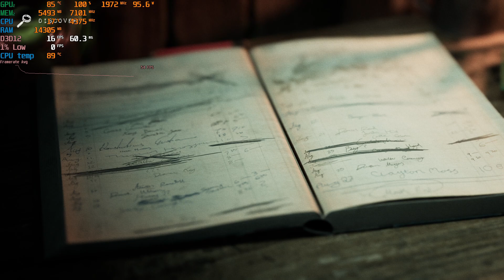The Casting Of Frank Stone | Asus TUF A15 | RTX 3060 Laptop + Ryzen 7 6800H Graphics Settings 1080p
The Casting Of Frank Stone Benchmark | Graphics Settings | Asus TUF A15 2022 | RTX 3060 Laptop + Ryzen 7 6800H | 1080p All Settings Tested

In this video, Benchmarks for The Casting Of Frank Stone on Asus TUF A15 2022 Laptop with RTX 3060 + Ryzen 7 6800H at Native 1080p on All Settings is tested.
Game Version -

Room Temperature  : 28-31 Degree Celsius
3-5 FPS more without recording

0:00 LOW
1:33 MEDIUM
2:58 HIGH
4:14 ULTRA
5:42 ULTRA DLSS QUALITY
6:42 HIGH DLSS QUALITY

SYSTEM SPECS:
CPU: AMD Ryzen 7 6800H 8 Cores 16 Threads (Base 3.2GHz, Boost 4.7GHz)
GPU: Nvidia GeForce RTX 3060 6GB GDDR6 (TGP:- 115W + 25W Dynamic Boost)
RAM: 16GB DDR5 4800 MHz Dual Channel Ram
Hard Drive: 512GB SSD M.2 NVMe PCIe 3.0
Display: 15.6 Inch 144Hz
OS: Windows 11 64 Bit
Laptop model: Asus TUF Gaming A15 FA507RM-HN089WS
Drivers : 555.99